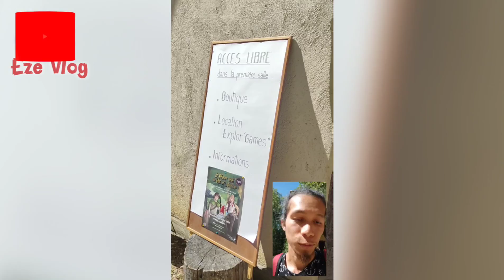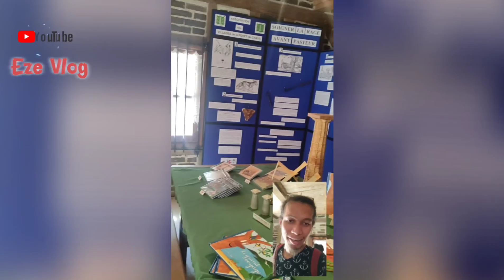taking the dog for a walk. the dog will surprise you in the end😁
hello everyone, this is my 2nd vlog.
please help to grow my channel. 🤗😊